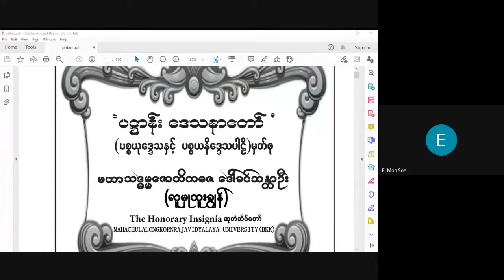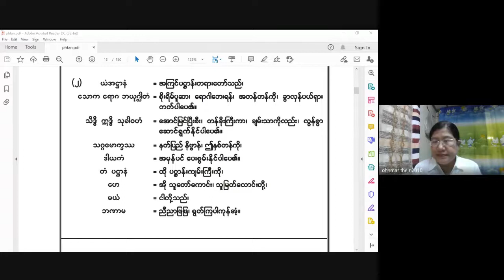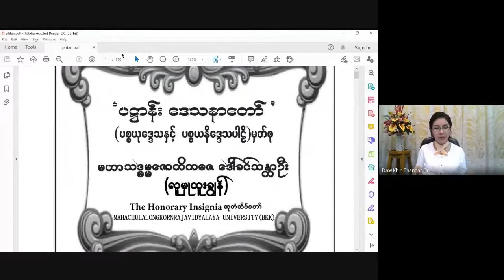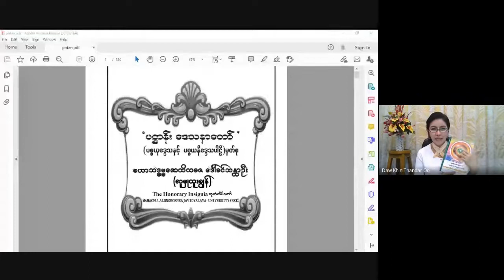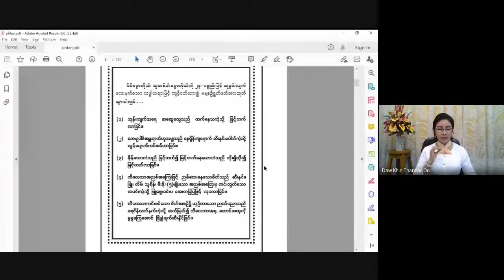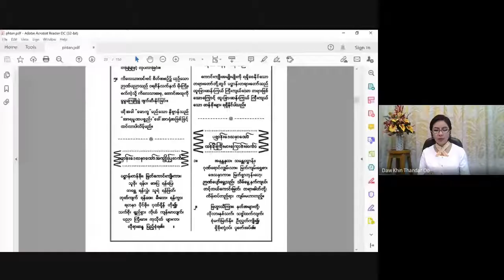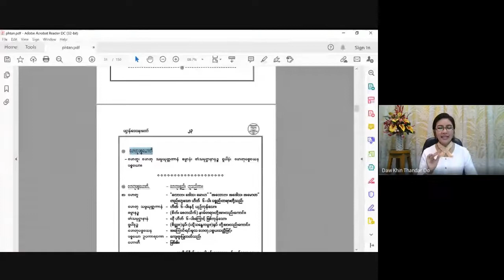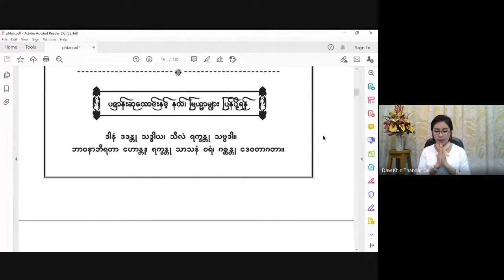အခြေခံပဋ္ဌာန်းမြတ်ဒေသနာတော်သင်တန်း 2021 04 03 - Day 1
အခြေခံပဋ္ဌာန်းမြတ်ဒေသနာတော်သင်တန်း
သင်တန်းမှူးဆရာမ မဟာသဒ္ဓမ္မဇောတိကဓဇ ဒေါ်ခင်သန္တာဦး (လူမှုထူးချွန်)
ပို့ချသင်ကြားသော အခြေခံပဋ္ဌာန်းမြတ်ဒေသနာတော် သင်တန်း